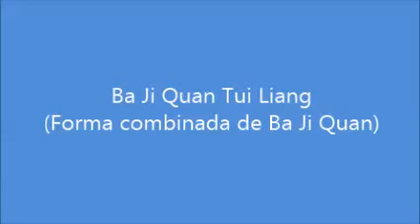BajiQuan - Forma Combinada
Forma de dos hombres del estilo Pa Chi ( Pa Ki - Bajiquan) estilo norteño de gran contundencia y poder. Kung Fu clásico, poderoso, efectivo. Podés practicar Kung Fu Tradicional en Asociación Kai Men - Profesor Horacio Di Renzo